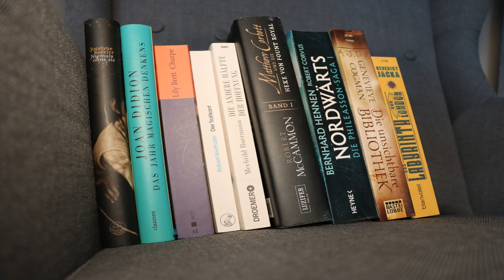Jahresvorsätze 2021 + 2022 | Das große Scheitern | EinBeutelVollerBuecher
Lasst uns doch zusammen auf meine vergangenen und zukünftigen Lesevorsätze einen Blick werfen. Habt ihr Euch für dieses Jahr Lesevorsätze vorgenommen?

Erwähnte Bücher
"Das Labyrinth von London" von Benedict Jacka

"Die unsichtbare Bibliothek" von Genevieve Cogman

"Nordwärts" von Bernhard Hennen und Robert Corvus

"Die Hexe von Fount Royal" von Robert McCammon

"Das Jahr des magischen Denken" von Joan Didion

"Die andere Hälfte der Hoffnung" von Mechthild Borrmann

"Niemals ohne sie" von Jocelyne Saucier

"Der Trafikant" von Robert Seethaler

Einteilung
00:00 Begrüßung
00:42 Auswertung der Lesevorsätze von 2021
14:35 Lesevorsätze für 2022
30:11 Verabschiedung

Enthaltene Musik